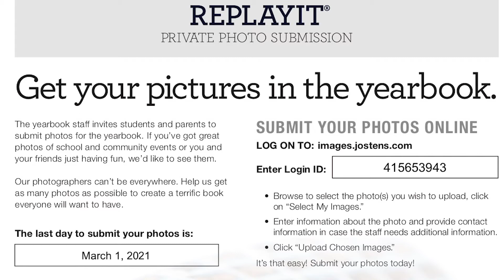October 22nd, 2020 Morning Announcements